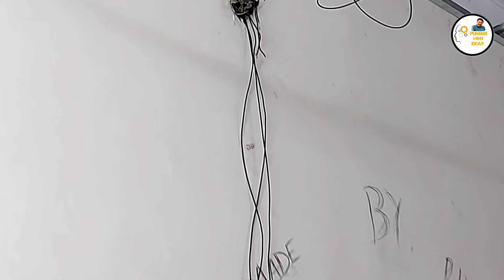fall Ceiling wiring for PVC Panel/PVC panel wiring in Ceiling (part 2)/छत की वायरिंग कैसे करे/